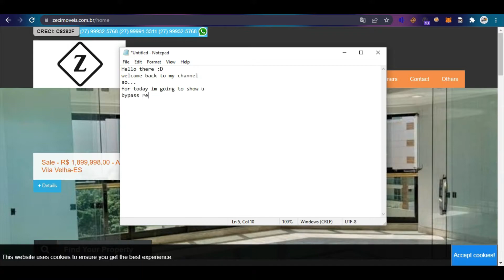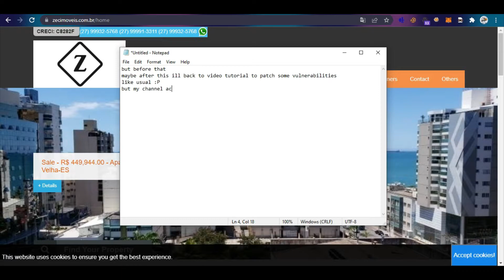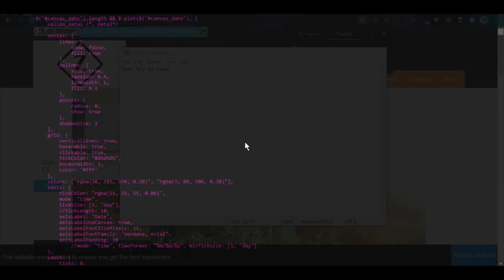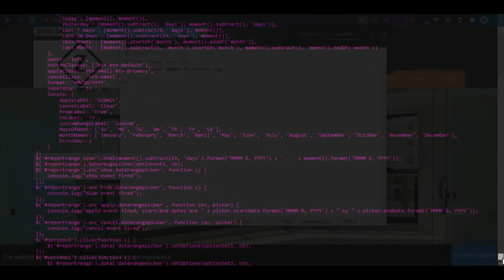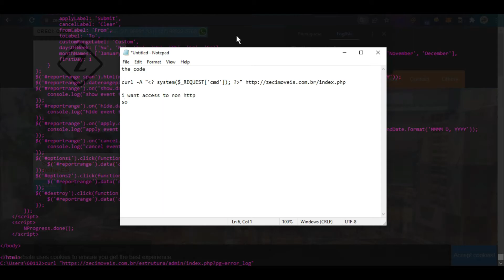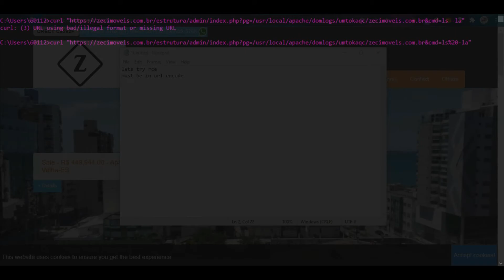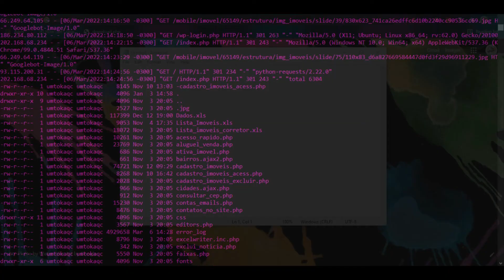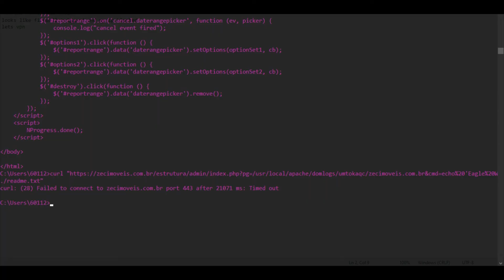Perform RCE from LFI via Access Log Poisoning + Bypass Redirect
All you seen in the video just for study purpose , do not use for illegal activities.